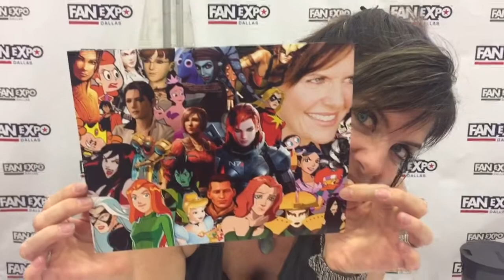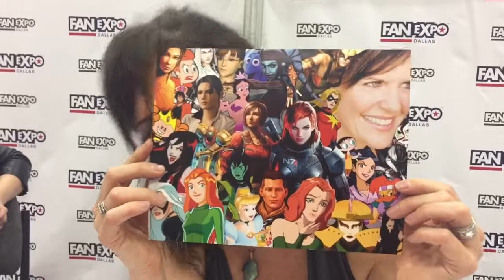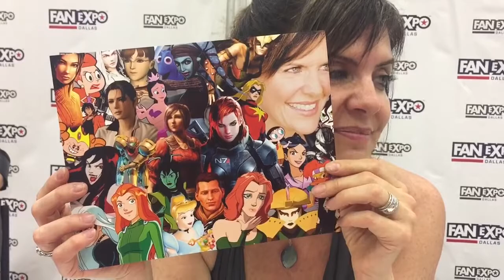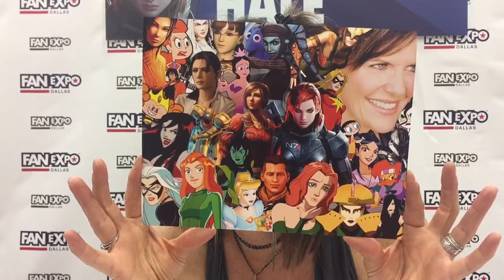Circuit 42 Presents Jennifer Hale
Check out our short interview with voice actor Jennifer Hale at Fan Expo Dallas